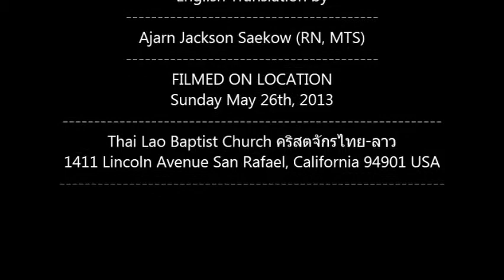คริสตจักรไทย/ลาว Sermon Why Didn't God Destroy Nineveh? ทำไมพระเจ้าไม่ทำลายนีนะเวห์ 5/26/2013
คริสตจักรไทย/ลาว                            5/26/13
    ทำไมพระเจ้าไม่ทำลายนีนะเวห์
 Why Didn't God Destroy Nineveh?

ข้อพระธรรมScripture: โยนาห์  ๓:๑-๑๐    Jonah 3:1-10
โครงเรื่อง:   เหตุผลสำคัญ ๕ ประการที่พระเจ้าไม่ทำลายนีนะเวห์
        God did not destroy Nineveh for 5 reasons:

1)ไม่ใช่เพราะชาวเมืองเชื่อฟังโยนาห์ แต่เชื่อฟังพระเจ้า (๕-๑๐)
   Not because they believed Jonah, but they believed in God. (5-10)

2)ไม่ใช่เพราะชาวเมืองอดอาหาร แต่พระเจ้าเห็นการสำนึกผิดบาป (๕-๑๐)
   Not because they fasted, but God saw their repentance. (5-10)

3)ไม่ใช่เพราะชาวเมืองอดน้ำ แต่เพราะการร้องขอความเมตตาจากพระเจ้า (๕-๑๐)
   Not because they stopped drinking water, but they begged for God's mercy. (5-10)

4)ไม่ใช่เพราะชาวเมืองนุ่งห่มผ้ากระสอบ แต่เพราะพวกเขาเกรงกลัวพระเจ้า (๕-๑๐)
   Not because they put on sackcloth, but they feared God. (5-10)

5)ไม่ใช่เพราะชาวเมืองนั่งบนกองขี้เถ้า แต่เพราะพวกเขาหยุดทำการชั่วร้าย (๕-๑๐)
   Not because they sat in ashes, but they stopped committing sins. (5-10)